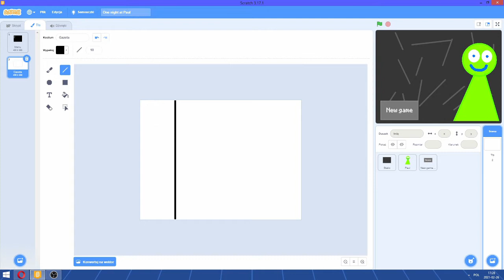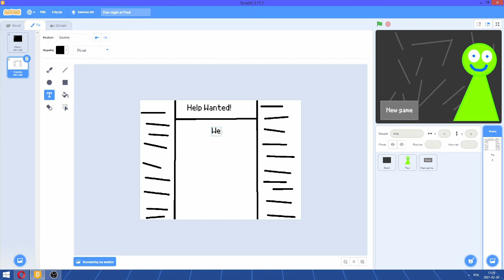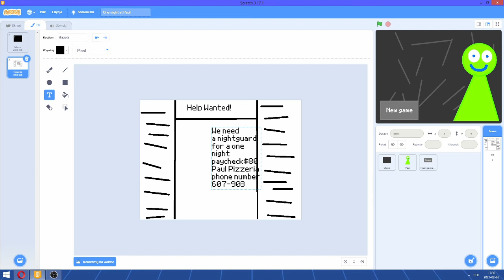Jak zrobić fnaf w scratchu 3 0 #2 gazeta/ How to make fnaf in scratch 3.0 newspaper